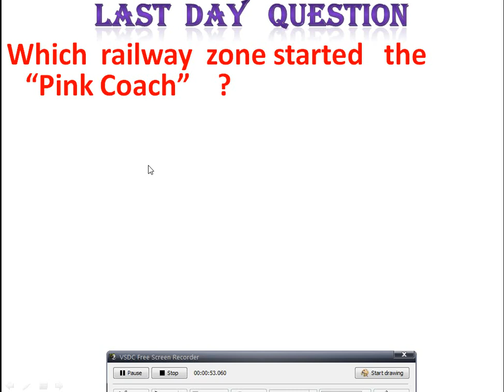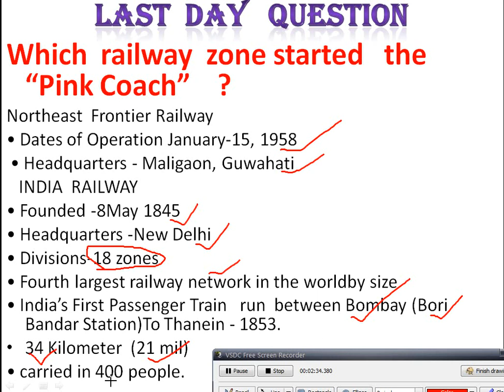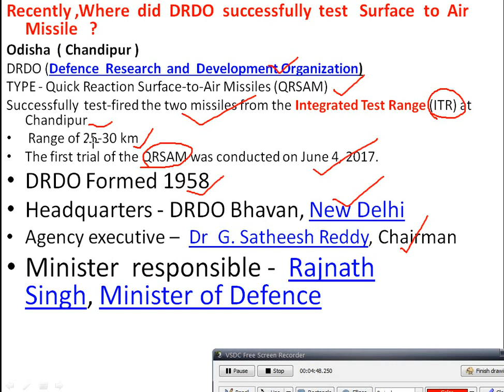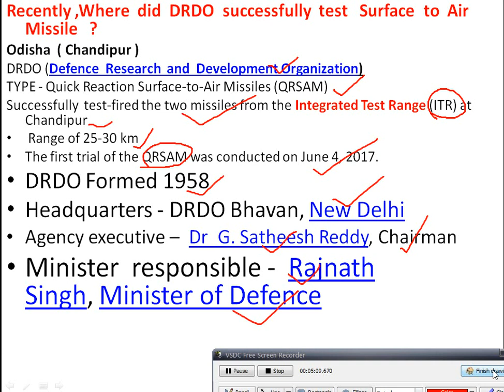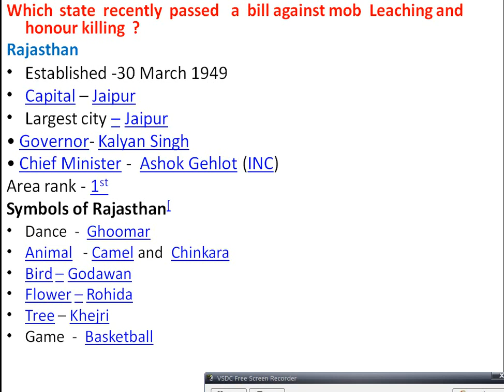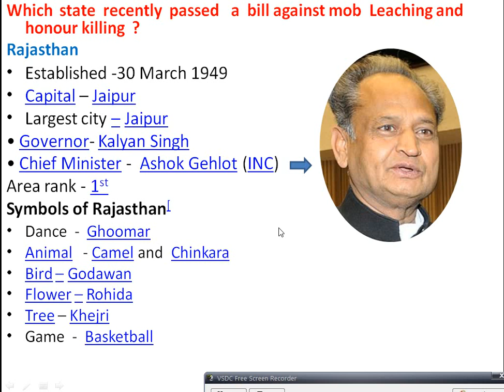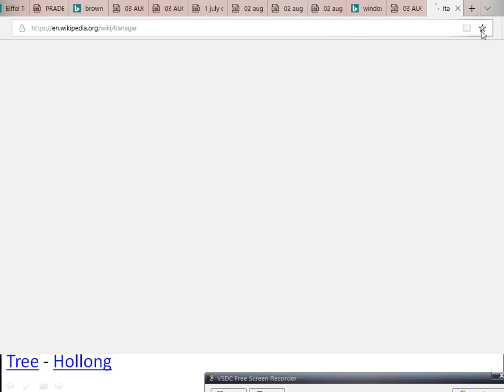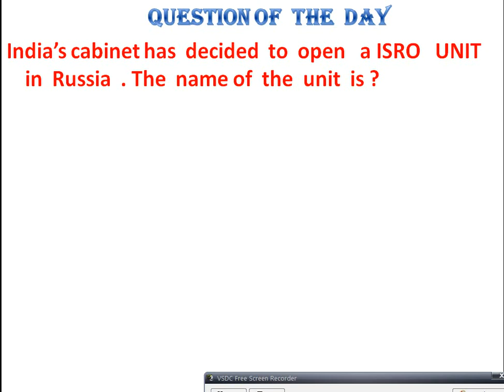7 August current affairs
7 August current affairs